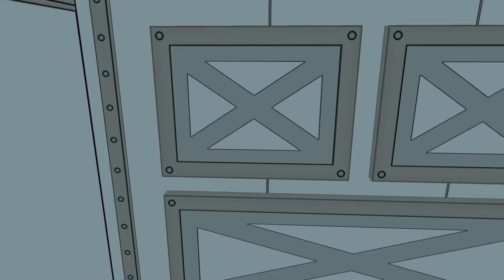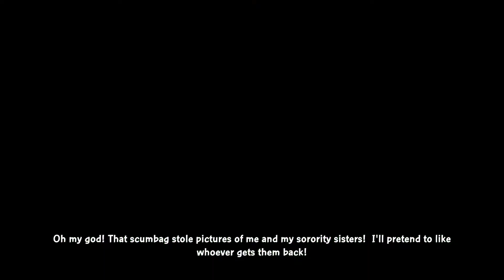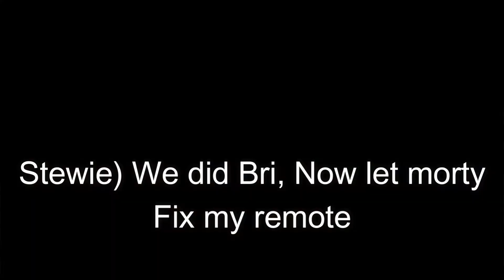Family guy BTTM Bertrum Revenge: Chapter 1, Greeks are weird 😏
When Brian ask stewie to pick the picnic today, Until Bertrum appear in their house, THought that stewie Killed him, But he did Not, He only killed him in the present, not in any universes, Bertrum is building an army to killed stewie, but that is not happening, Brian and Stewie are going back to the multiverse to stop Bertrum.

Give a lot of credits to FOX and Family guy to develop this cool game

-Sneaky snitch
-Investigations
-Evening ANimal crossing City folk.
Give A lot Of credits to these Music guys.

Sound effects
-Roblox Oof
-The Longest Ooh my a--
-Bruh sound effect
-Pop  sound effects
-Smosh Stop right there
-Wilhelm Scream
-Glorious Scream Sr pelo
-Sans screams
Give a lot of Credits to these Sound effects

Give a lot of credits to these Videos

And Give credits to FOx and Family guy developers to develop this game.